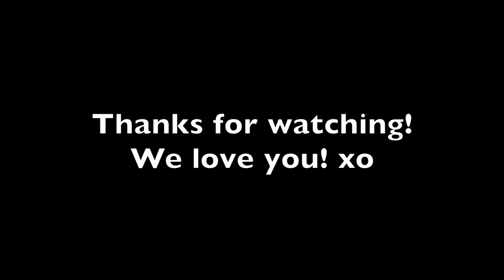ETHOS CHURCH & NEW COFFEE [01.08.17]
» Hey Friends! Today was a bit short, but Sundays are supposed to be chill, right?

☼ Protein Rice Bowl ☼

• Black Beans [ 1 can ]
• Extra Firm Tofu ——— [ 1 package ]
• Diced Onion [ 1/2 onion ]
• Sweet Potato [ 2 medium ]
• Avocado [ 3 medium ]
• Sriracha Mayo [ to taste ]

☼ SPICES ☼

• Black Pepper
• Cayenne
• Garlic Salt
• Table Salt
• Turmeric